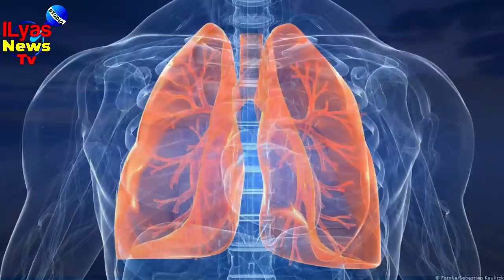عـ.ـاجل🔴 زعيم البوليساريو إبراهيم غالي في إسبانيا ومتابعة الجزائر بتـ.ـهم خطـ.ـيرة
قناة " إلياس نيوز تيفي - ILyas News Tv "هي قناة تأتيكم بالأخبار العاجلة وقضايا الرأي العام بكل مصداقية و ثقة و تعالجها في إطار إحترام القانون وحرية الرأي والتعبير الذي جاء بها الدستور المغربي والمواثيق الدولية...إذا وفي النهاية سنكون سعداء بإنضمامكم إلى قناتنا المتواضعة❤🙏 وذلك بالإشتراك مع تفعيل زر الجرس لتكونو أول من يتوصل بجديدنا وشكرا👍